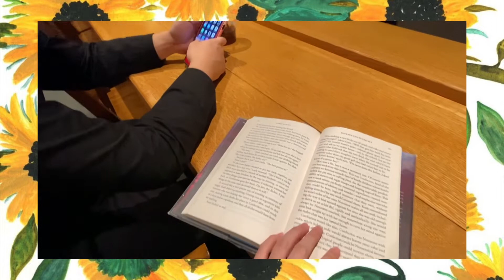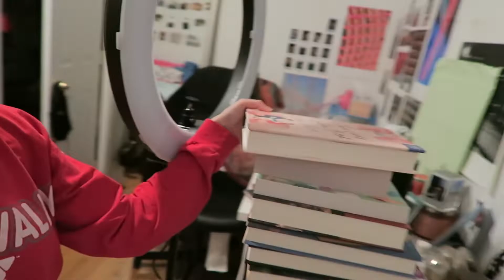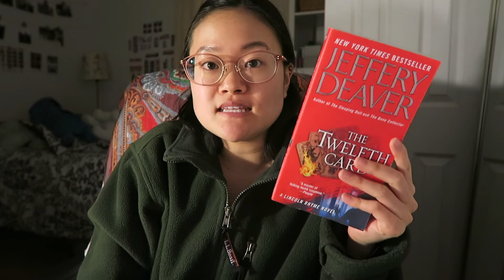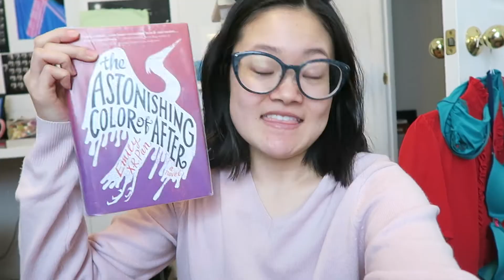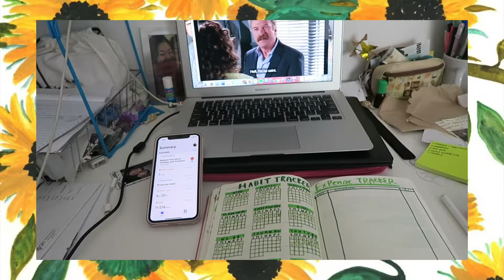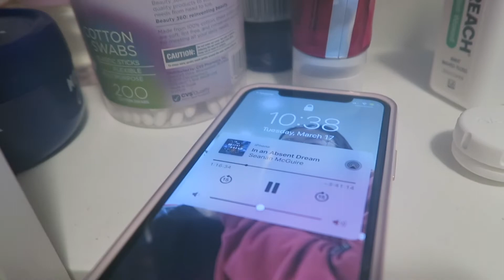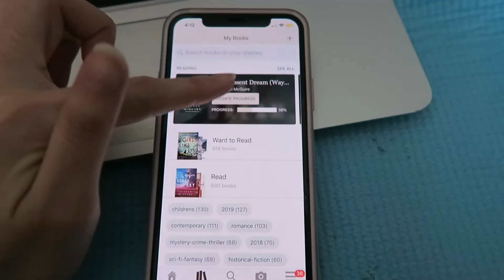i LIKE audiobooks now?! | Reading Vlog #17 | Noa Jasmine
xx
Noa Jasmine

♩MUSIC
LAKEY INSPIRED - Summertime Love

📚 BOOKS MENTIONED
Romancing the Duke by Tessa Dare
Beneath the Sugar Sky by Seanan McGuire
In An Absent Dream by Seanan McGuire
The Twelfth Card by Jeffery Deaver
The Astonishing Color of After by Emily X R Pan

or by using my code NOA37